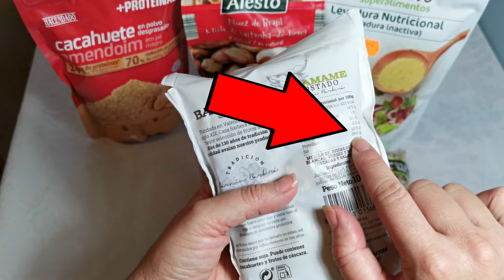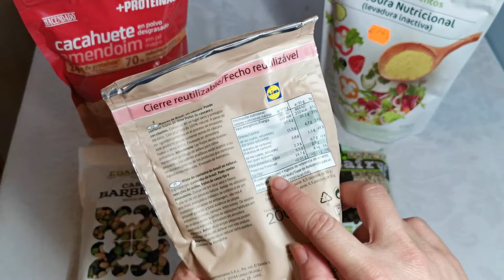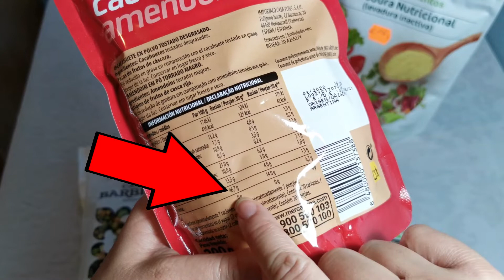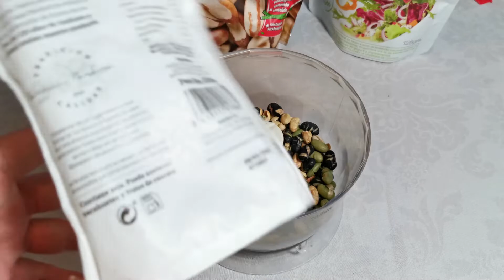❤️ PROTEINA en polvo CASERA Vegana Natural - Muy FACIL y NUTRITIVA - Receta Mejorada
❤️👇►MIRA ESTO👇👇👇
📙PIERDE PESO YA CON MI NUEVO RETO: 🆃🆁🅰🅽🆂🅵🅾🆁🅼🅰🅲🅸Ó🅽 🆃🅾🆃🅰🅻 🅴🅽 12 🆂🅴🅼🅰🅽🅰🆂 🅲🅾🅽 🅳🅸🅴🆃🅰 🆅🅴🅶🅰🅽🅰
►Mis SUPLEMENTOS favoritos:
Puedes conseguir proteína Vegetal de alta calidad, hecha en casa, ECONÓMICA, FÁCIL y DELICIOSA
►En este vídeo te explico: Cómo hacer proteína casera con ingredientes vegetales
►Soy Esther Castro, entrenadora personal vegana, especialista en nutrición y suplementación deportiva y preparadora de competición.